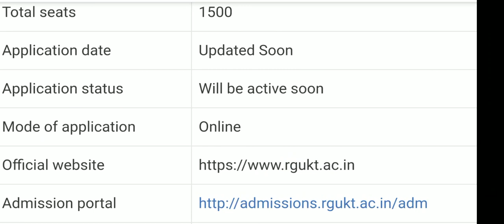IIIT BASARA NOTIFICATION-2020 DETAILS // RGUKT BASARA ADMISSION PROCESS-2020// IIIT RGUKT TELANGANA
TS10th class MEMOs-2020
downloadtssscmemos-2020

 WELCOME TO SN STUDENTS LIBRARY🙏

*స్కూల్​ పిల్లలకు లక్ష రూపాయల పోటీ: క్యాష్​ ప్రైజెస్​*

*🌱సీఎస్‌ఐఆర్ ఇన్నోవేషన్ అవార్డు*

*ప్రైవేటు, గవర్నమెంట్​ స్కూళ్లలో చదివే పిల్లలకు లక్ష రూపాయల బహుమతి గెలుచుకునే పోటీని సీఎస్​ఐఆర్​ (CSIR Council of Scientific and Industrial Research) ప్రకటించింది. నిత్యజీవితంలో ఎదురయ్యే ప్రాబ్లమ్స్‌కు పరిష్కారం చూపించే ఇన్నోవేటివ్ ఐడియా మీ దగ్గరుంటే చాలు.. వెంటనే ఈ పోటీలో పాల్గొనండి. పిల్లల్లో ఉన్న కొత్త ఆలోచనలు, కొత్త ఆవిష్కరణలను వెలుగులోకి తెచ్చేందుకు ఈ పోటీని నిర్వహిస్తోంది. 12వ తరగతి లోపు చదువుతున్న విద్యార్థులందరూ పోటీలో పాల్గొనవచ్చు. 18 ఏళ్లలోపు వయస్సుండాలి.*

*🕯️ఫస్ట్ ప్రైజ్;                       రూ.లక్ష*

*🕯️సెకండ్ ప్రైజ్(ఇద్దరికి)    రూ.50వేలు*

*🕯️థర్డ్ ప్రైజ్(ముగ్గురికి)        రూ.30వేలు*

*🕯️ఫోర్త్ ప్రైజ్(నలుగురికి)     రూ.20వేలు*

*🕯️ఫిఫ్త్ ప్రైజ్(ఐదుగురికి)     రూ.10వేలు*

*🎗️ఇన్నోవేటివ్ ఐడియా లేదా క్రియేటివ్ డిజైన్ లేదా సొల్యూషన్.. ఏదైనా ఇంగ్లిష్ లేదా హిందీలో 5000 పదాలకు మించకుండా రాయాలి. మీ స్కూల్ ప్రిన్సిపల్ ధ్రువీకరణతో పంపించాలి.*

*🏷️చివరి తేదీ; జూన్ 30 . ఆఫ్‌లైన్ లేదా ఆన్‌లైన్‌లో పంపించవచ్చు.*

*🏷️బెస్ట్ 15 ఎంట్రీలకు క్యాష్ ప్రైజ్‌తో పాటు సర్టిఫికెట్ అందిస్తారు..*